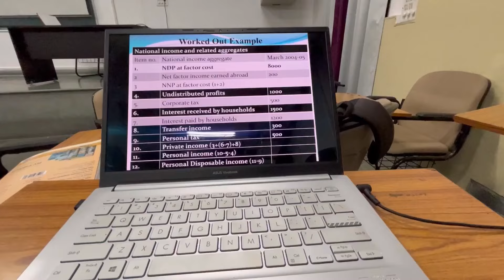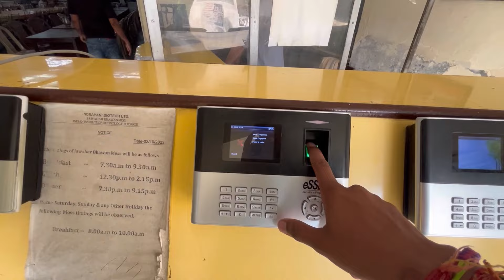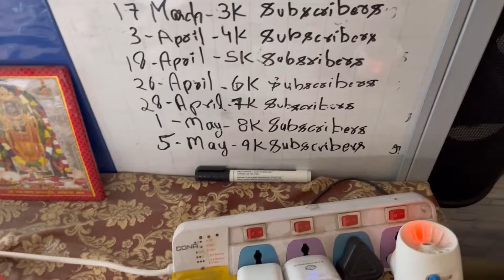EXAM KHATAM | IIT Roorkee |😁 VLOG 176/365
Welcome to my vlog, where I'll be taking you on an exclusive tour of the boys' hostel at IIT Roorkee! Get ready to explore every nook and cranny of this iconic institution's living space.

We kick off our tour at the heart of every hostel—the mess hall. As we enter, the aroma of delicious food fills the air, enticing hungry students to gather around for a hearty meal. From traditional Indian cuisine to continental delights, the mess caters to diverse tastes and preferences. We'll chat with some students about their favorite dishes and mealtime rituals, giving you a taste of hostel life.

Next up, we head to the gym, where students pump iron and break a sweat to stay fit amidst their rigorous academic schedules. From state-of-the-art equipment to group workout sessions, the gym offers a perfect escape for students to unwind and rejuvenate. We'll meet some fitness enthusiasts who swear by their workout routines, sharing their tips for balancing academics with a healthy lifestyle.

Now, it's time to peek into the dorm rooms—the cozy sanctuaries where students study, sleep, and bond with their roommates. From bunk beds adorned with posters to study desks cluttered with textbooks, each room tells a unique story of friendship and camaraderie. We'll chat with roommates about their experiences living together, from late-night study sessions to weekend movie marathons.

But our tour wouldn't be complete without a stroll through the hostel corridors, buzzing with activity and laughter. From impromptu jam sessions to heated debates on academic topics, these corridors are the lifeline of hostel life. We'll capture candid moments and interactions, giving you a glimpse into the vibrant community that thrives within these walls.

So sit back, relax, and join me as we embark on this unforgettable journey through the boys' hostel at IIT Roorkee. Get ready for an adventure filled with laughter, friendship, and the true essence of hostel life!

Timecode
0:00 - Intro
0:12 - A Day ago
2:09 - Day Day Continues
3:07 - Mess
3:41 - Exam Time
3:59 - After Exam
5:46 - Last time room Glimpse
7:35 - Outro

IIT
JEE advanced kota coaching IIT JEE
Hostel Tour
IIT Hostel Tour
IIT Roorkee Hostel
Jawahar Bhawan Hostel
IIT Hostel
IIT Roorkee Hostels
2nd year hostel
IIT hostels detail
complete hostel tour
inside boys hostel
boys hostel
Fresher hostel
Freshers